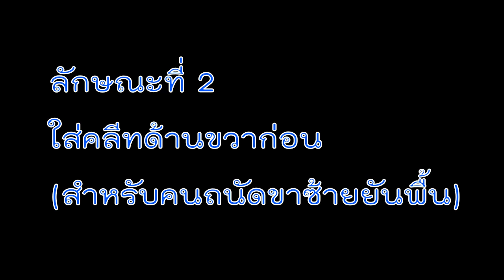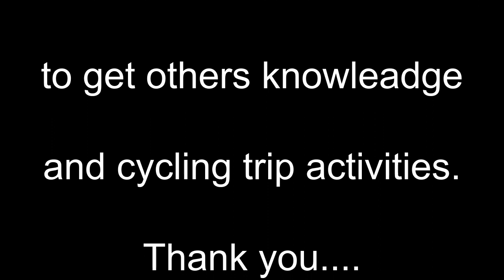ดูชัดๆ การถอด-ใส่คลีท อธิบายอย่างละเอียด | CyclingTraders Tricks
อธิบายการถอด-ใส่คลีท พร้อมมุมกล้องให้เห็นชัดๆ ใส่อย่างไร ถอดอย่างไร ไม่ว่าจะถนัดขาข้างซ้ายหรือขวา และในกรณีที่บันไดไม่อยู่ในตำแหน่ง จะต้องหมุนบันไดอย่างไร มุมกล้องเห็นชัดเจน เผื่อช่วยให้นักปั่นหน้าใหม่ เข้าใจได้มากยิ่งขึ้น